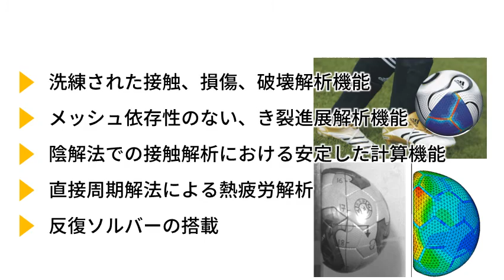SIMULIA Abaqus Unified FEA 統合有限要素法解析プログラム 【紹介Movie】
SIMULIA Abaqus Unified FEA　統合有限要素法解析プログラム